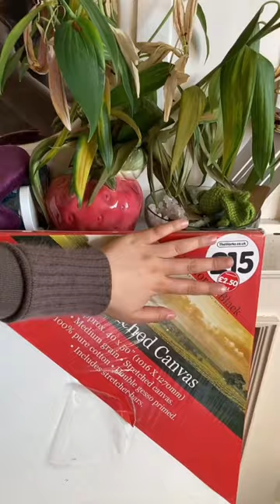Starting a new art piece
( old video , this piece is actually finished now : )